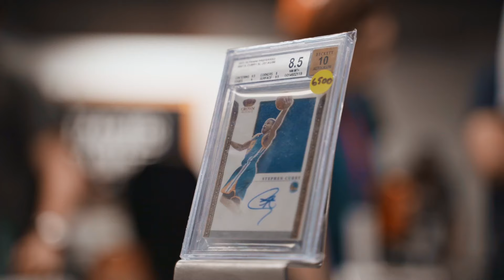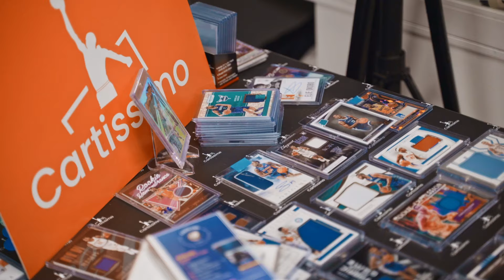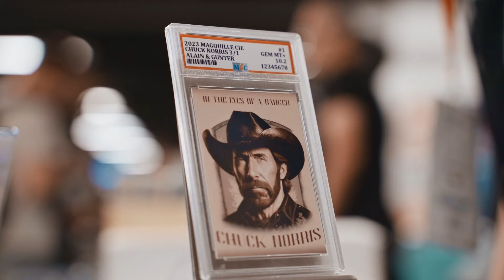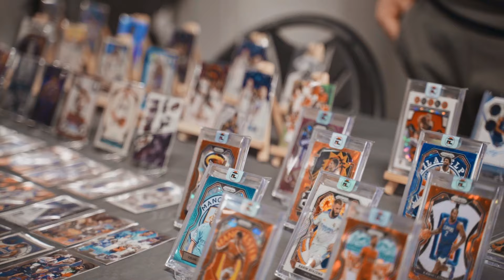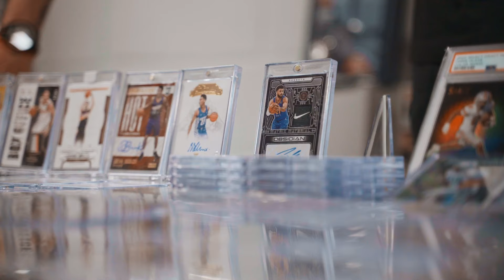Paris Card Show 2023 : Visite ! | Épisode 025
À quelques jours de la 43ème édition du grand show "The National", qui aura lieu du 26 au 30 juillet à Chicago... retour sur la 2ème édition de notre salon national français : le Paris Card Show.

Découvrez l'ambiance à travers cette visite rapide. En espérant que ça vous donne envie de venir aux prochaines éditions !

REJOIGNEZ-NOUS

Plusieurs moyens de nous rejoindre pour participer à la vie de la chaîne, et gagner des cartes gratuites lors de break.

Images : Guillaume Moreau
Montage : Guillaume Moreau
Animation : Benoit Dujardin